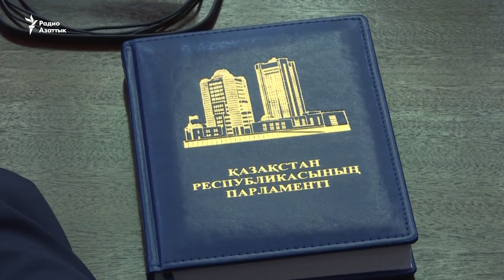Поправки о «парламентской оппозиции». «Зачатки демократии» vs «пыль в глаза»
Сенаторы Казахстана приняли поправки к законопроекту «О Парламенте Республики Казахстан и статусе его депутатов». В документе есть раздел о «парламентской оппозиции», предложенный партией «Ак жол». Законодатели говорят, что поправки могут стать началом демократических преображений, но эксперты так не считают.